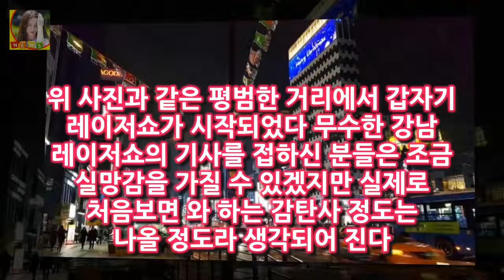강남역 레이저쇼 후기 강남역에 레이저쇼를 시작한다는 소식을 접해 직접 찾아가 봤다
강남역에 레이저쇼를 시작한다는 소식을 접해 직접 찾아가 봤다
홍콩의 심포니오브라이트를 강남버전으로 재해석해 빛의 거리로 만들자는 취지로 오늘 19일 부터 정식으로 시작한다고 한다
강남구 강남대로 동측 강남역부터 신논현역 570미터 구간이 빛의 거리로 조성되는 거라 보시면 되겠다
강남역 부근 레이저가 가장 잘 보일것 같은 부근에서 촬영을 했다
장소는 정확히 강남역9번 10번출구 사이에서 촬영했다

한편 이 전 위원은 22일 자신의 페이스북에 하버드 졸업장을 공개하기도 했는데요 안철수 이준석 노원병 출마 지지율 노회찬 20대총선 최대 격전지 :
공승연 성형전 몸매 비키니 sm 공승연 동생 유정연 자매  우리결혼했어요에서 이종현과 가상부부로 출연해 이름을 알리더니 최근에는 육룡이 나르샤 까지 출연하며 기반을 다지고 있:
임혜영 사과 해명-백민정 후폭풍 백민정 사과에도 배역교체 과거발언까지~  그러나 백민정의 이 같은 공식사과에도 불구하고 과거 라디오에서 한 발언까지화제가 되고 있다고 합니다:
레바논 수도 베이루트서 연쇄 자폭테러 발생 IS테러 트위터에 우리소행 주장 헤즈볼라 피의복수  240여명의 사상자가 나온 레바논 수도 베이루트 연쇄 자폭테러에 대해 이슬람 수:
OSEN=이종서 기자] 새 출발을 앞둔 더스틴 니퍼트(37·kt) 구위 하락+탈잠실 니퍼트 kt 믿음에 응답할 숙제 :